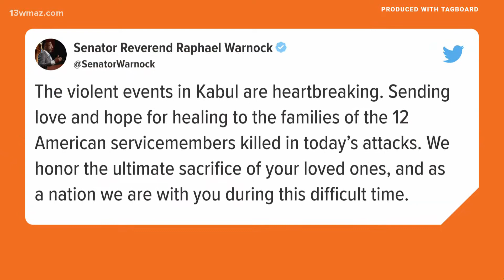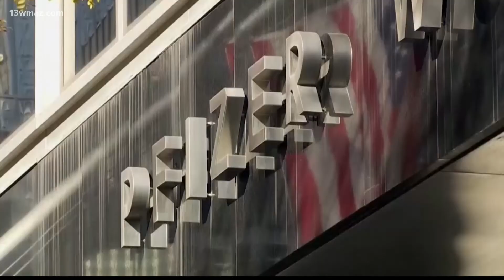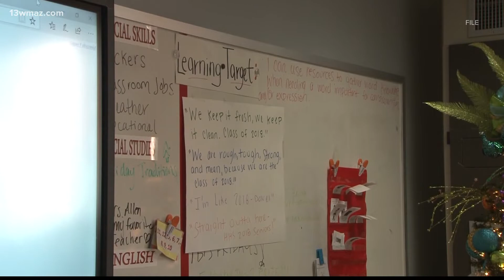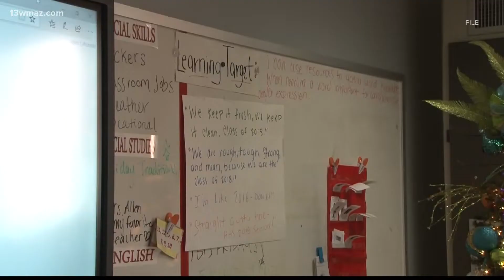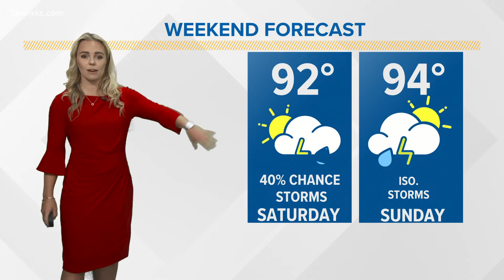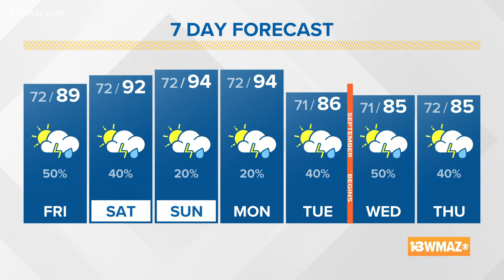Central Georgia's top news stories for August 27, 2021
Evacuations are pressing ahead, that's one of the messages President Biden gave following deadly bombings near the Kabul airport. Here in Georgia, several leaders are sharing their thoughts on the Kabul attack Thursday, including Governor Brian Kemp. Schools are also seeing the affects of COVID-19. Now, that means two Bibb County schools will head online.

13WMAZ News is the #1 station for news and weather in the Central Georgia area, serving people in Dublin, Macon, Milledgeville and Warner Robins.